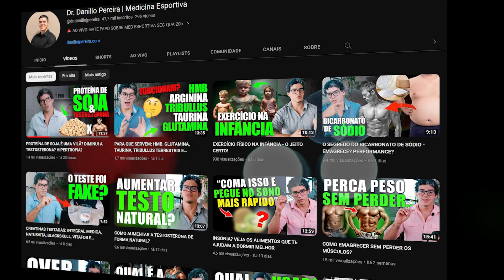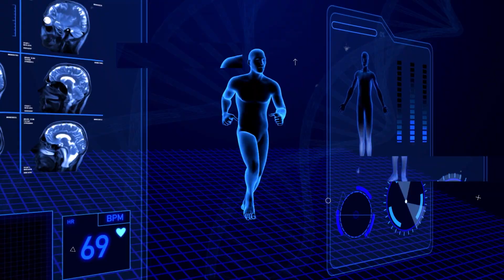COMO CALCULAR A QUALIDADE DO SONO? QUAL É O TEMPO IDEAL?